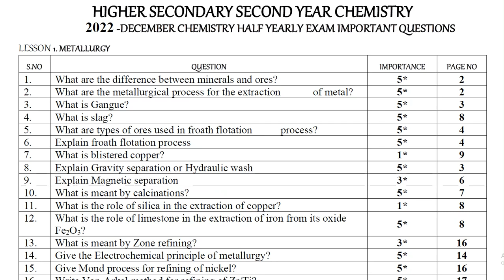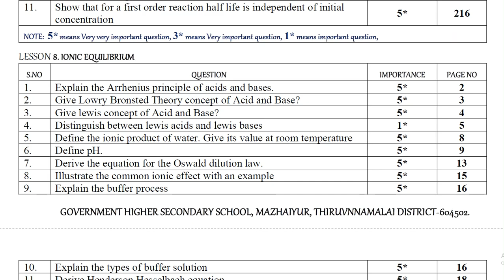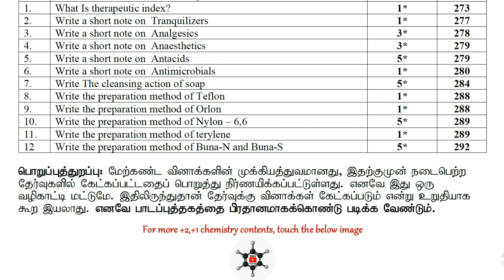12th Chemistry Half Yearly Exam Important Questions English Medium 2022-23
📑 PDF Title : 12th Chemistry Half Yearly Exam Important Questions English Medium 2022-23 | 12th Chemistry Important Questions EM

✏ PDF Preparation : GOVERNMENT HIGHER SECONDARY SCHOOL, MAZHAIYUR, THIRUVNNAMALAI DISTRICT-604502.